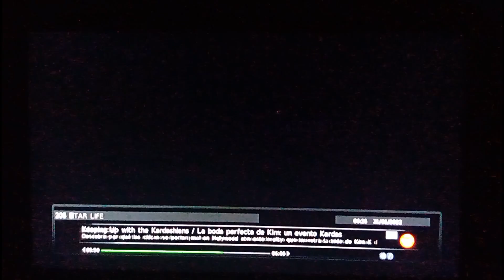Canales Star - Infomerciales 31/01/2022